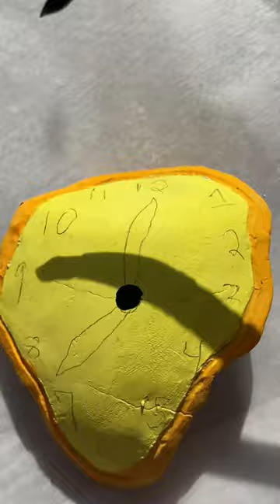Trying air dry clay again!